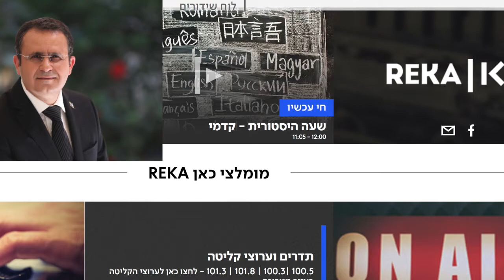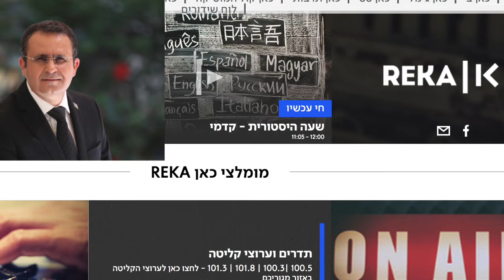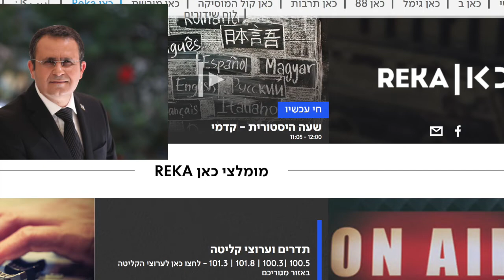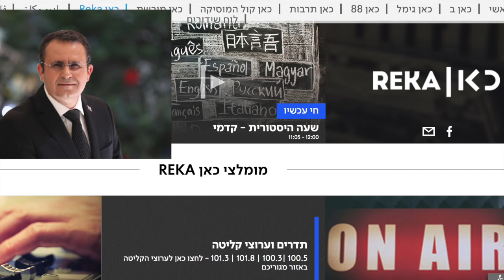T193. ד״ר עופר ישראלי, ״נתניהו הזהיר את איראן,״ ראיון עם רדיו רקע, פברואר 13, 2019.